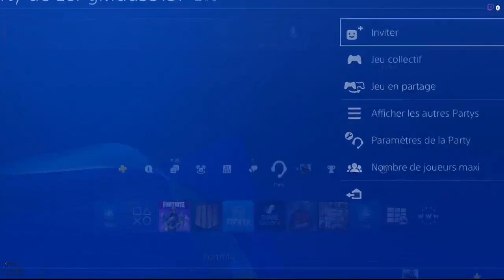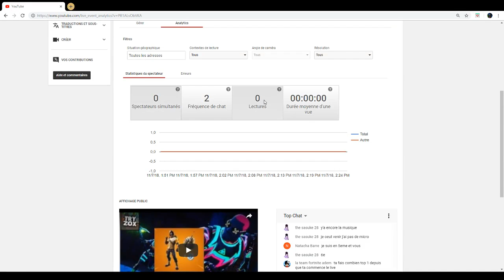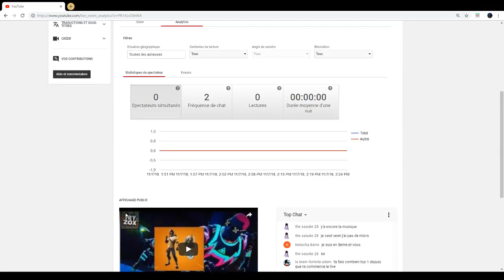LIVE MODE TERREUR !!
TOP DON: Xtriny-Gaming 85 EUROS
                  Job Gaming: 67.94 EUROS
                   Hivrox: 32 EUROS
                   Adrien Fleurier: 7 EUROS
                   Moha: 3 EUROS
                   Dab Toum: 1 EURO
                   Praalh: 1 EURO

MA CHAINE TWITCH: Tryzoxxx